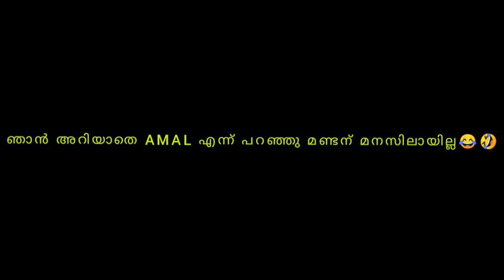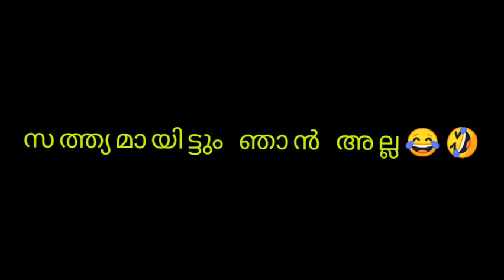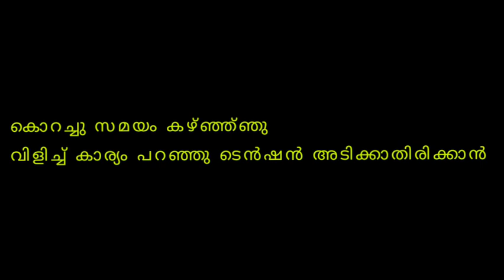INSTAGRAM+EMAIL+PHONE NUMBER+WHATSAPP HACKED| PRANK😂😂